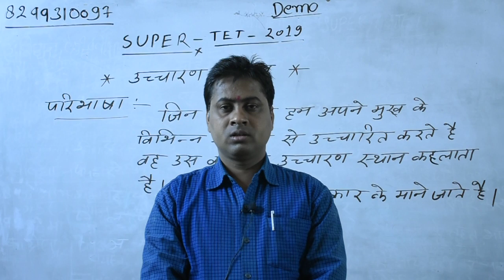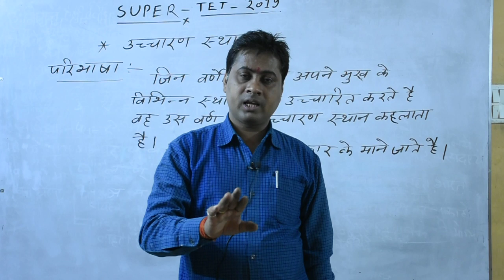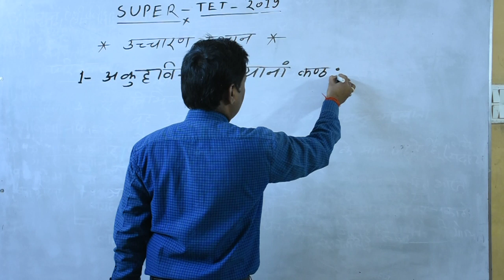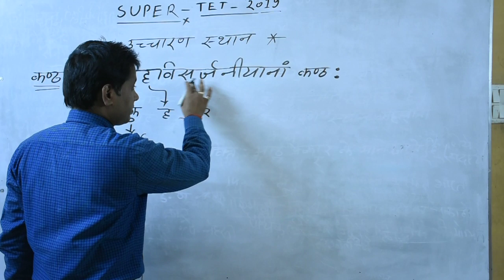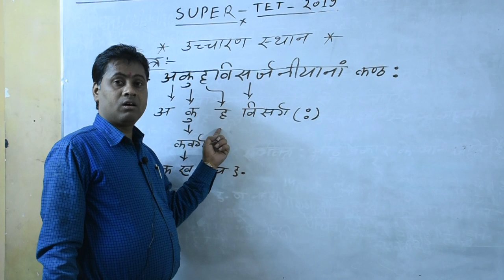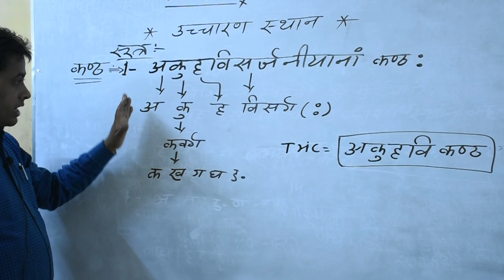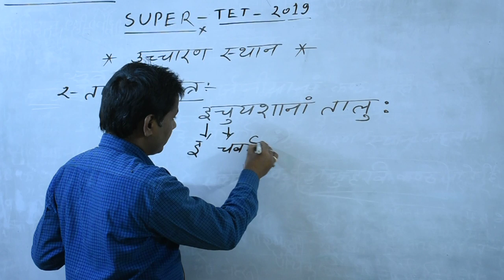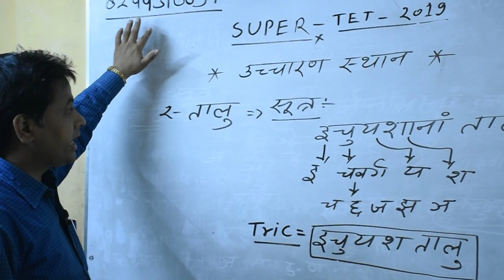SUPER TET SANSKRIT DEMO